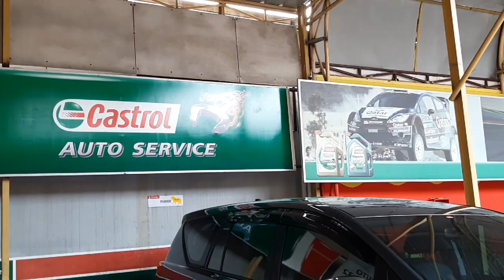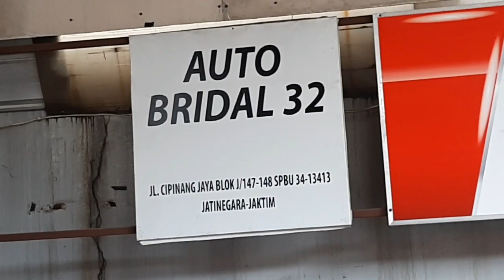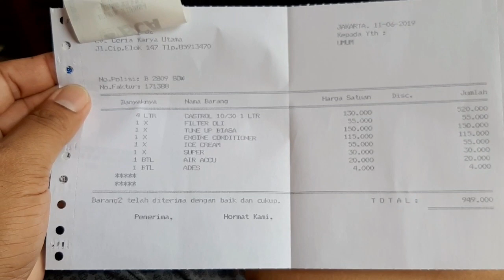Tahap proses ganti oli dan Tune up Mobil yang Benar..(Auto Bridal 32)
Cara ganti oli dan tune up mobil yang benar (service ringan/rutin) di Bengkel Auto Bridal 32 cipinang Jakarta Timur.
Bengkel dengan kualitas Bintang 5 dan harga Merakyat.